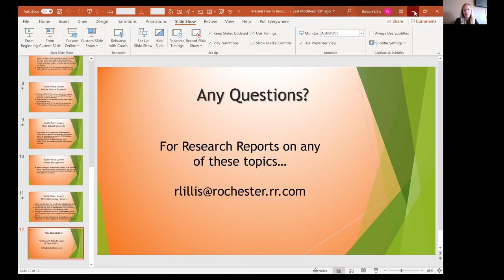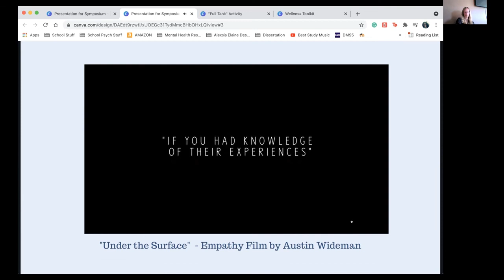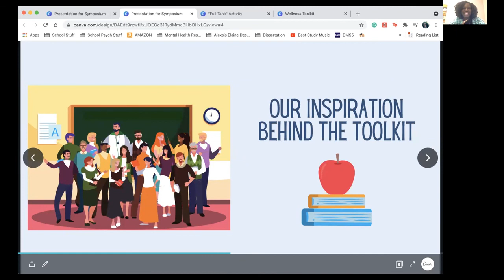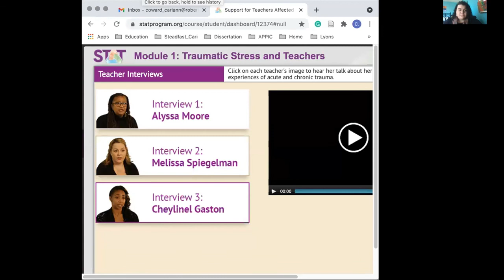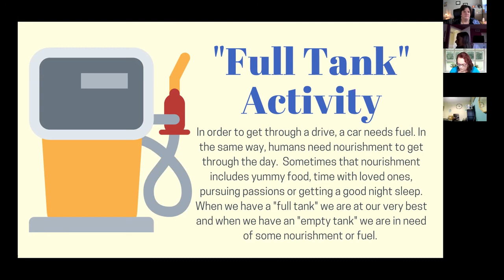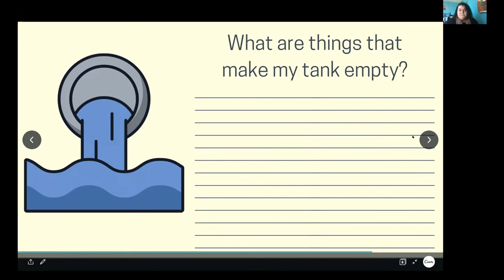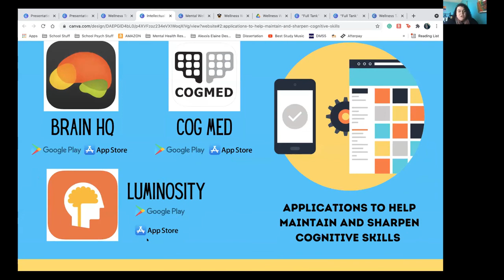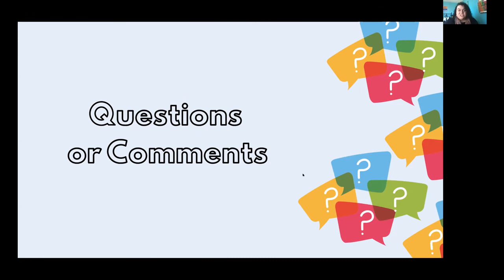Partnership Meeting May 12, 2021 Part 4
The Wellness Kit. Presented by Cariann Coward and Alexsis Hernández.